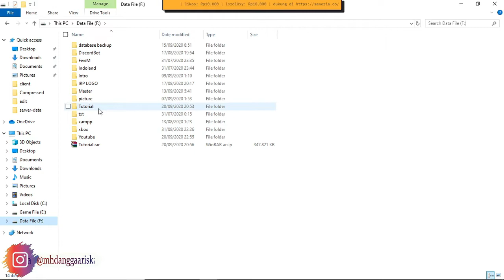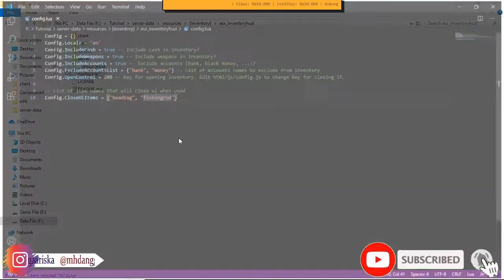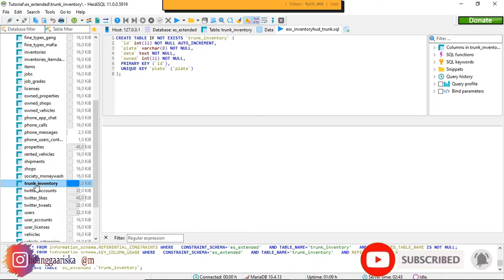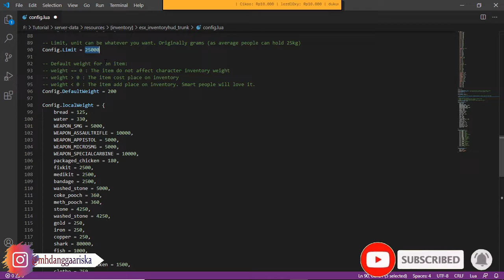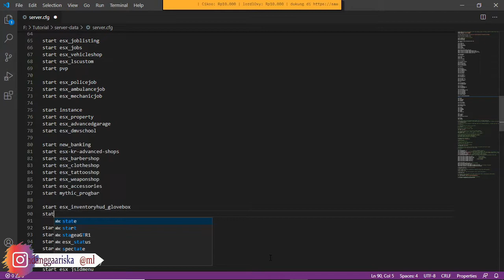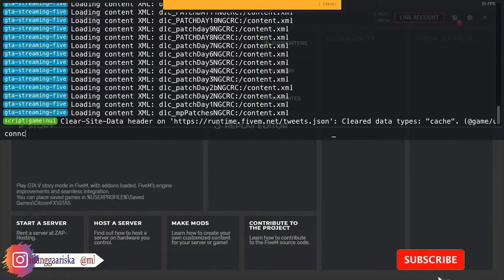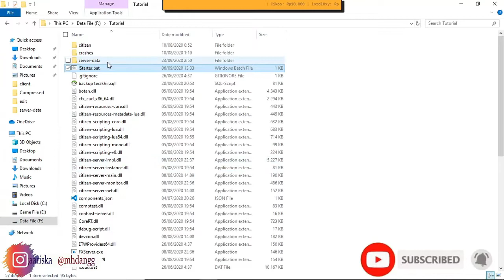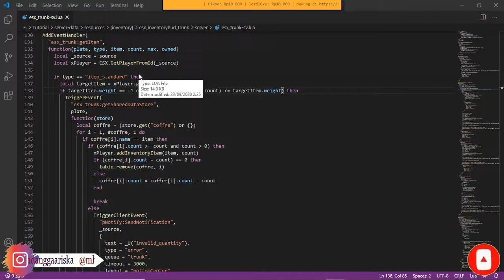esx_inventoryhud | esx_inventoryhud_glovebox | esx_inventory_trunk | dan cara fix limit ke weight